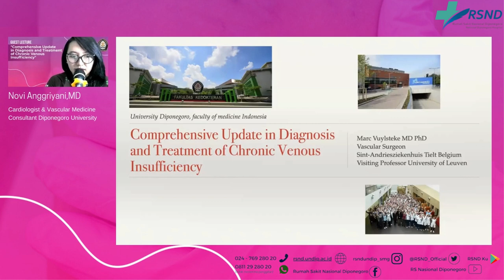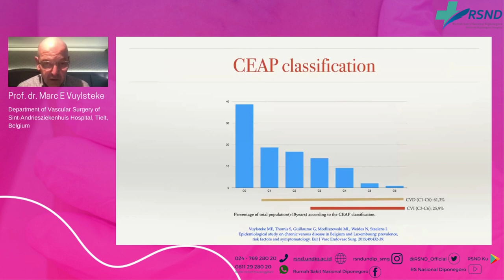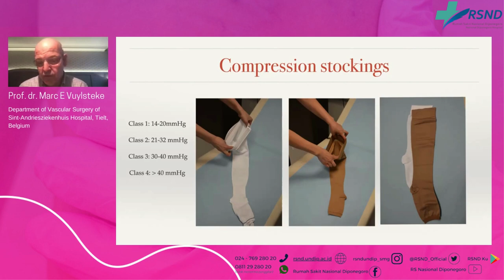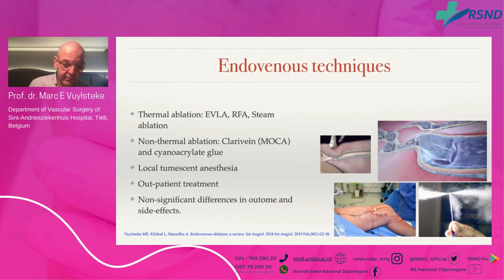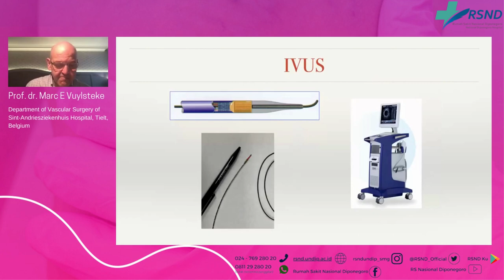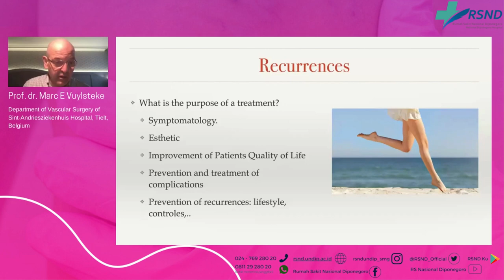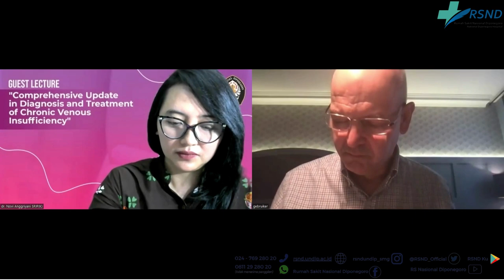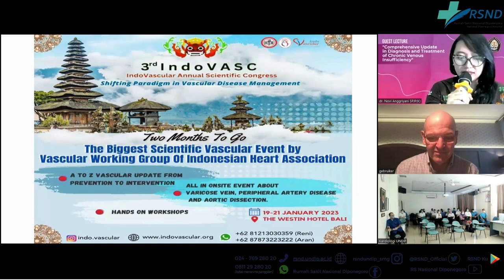Comprehensive Update in Diagnosis and Treatment of Chronic Venous Insufficiency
Speaker :
Prof. Dr. Vuylsteke Marc
Department of Vascular Surgery of Sint Andriesziekenhuis Hospital, Tielt, Belgium

Moderator :
Novi Anggriyani, MD
Cardiologist & Vascular Medicine Consultant Diponegoro University